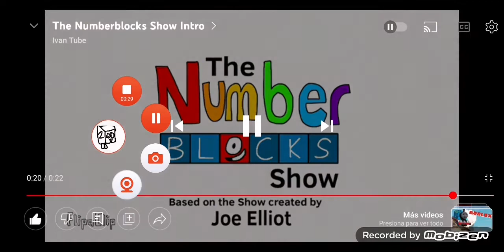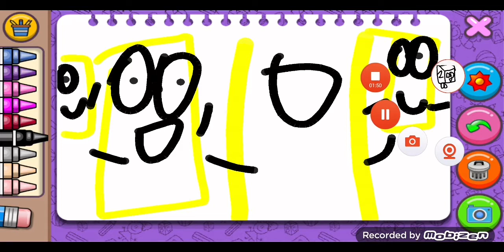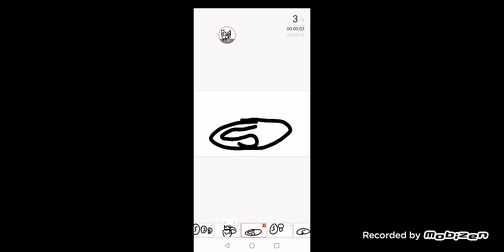Iván Tube the numberblocks show season 1 episode 2 63